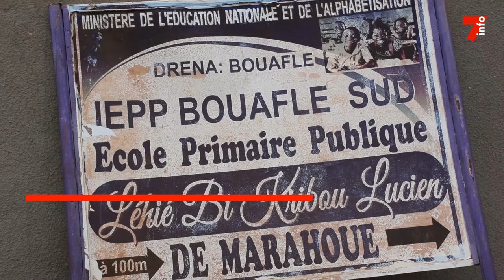Le 7 minutes du 6 novembre 2024 (édition du 6H)